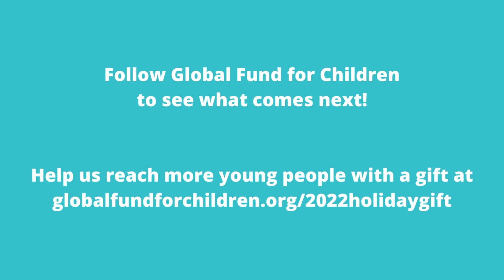At Global Fund for Children, 2022 was like no other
In 2022, GFC we continued to launch global initiatives and put young people at the center of crucial decision-making. Take a moment to jump through time and see some of GFC’s biggest accomplishments.